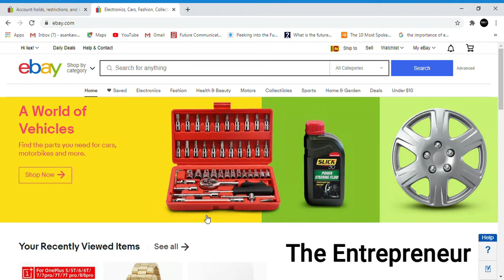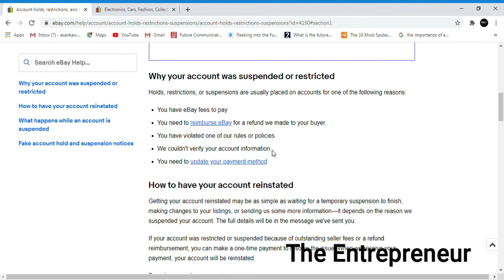Ebay Suspend Reasons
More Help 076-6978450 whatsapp